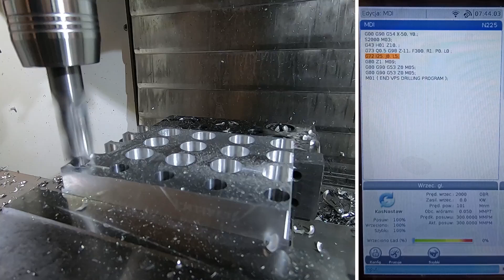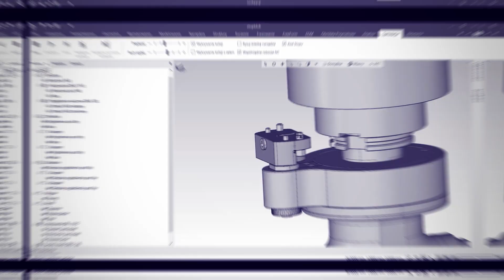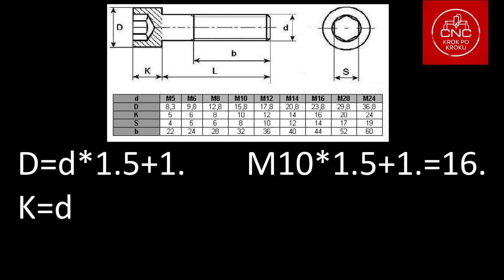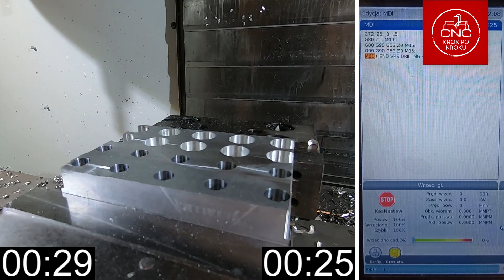Pogłębienia pod łby śrub imbusowych na CNC - druciarsko, ale sprawnie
Kto zna mnie lepiej, ten wie, że większość mojego życia to trytytki, szara taśma lub WD40 - prowizorka przecież trzyma najdłużej, a druciarstwo mam we krwi.
No i druciarsko często wykonuje pogłębienia walcowe pod łby śrub - nie dlatego, że tak jest najlepiej, ale dlatego że inaczej mi się zwykle nie chce.

I dzisiaj pokażę Wam 4 sposoby na ich wykonanie z wyraźnym zaznaczeniem mojego ulubionego